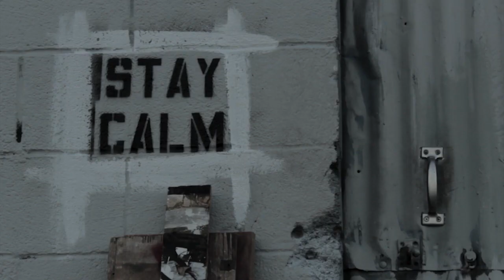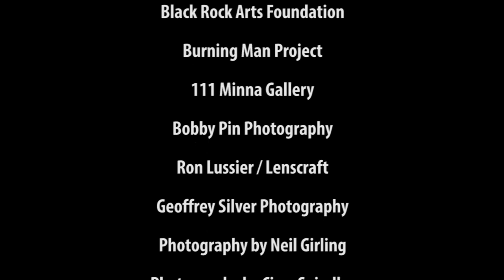Michael Garlington: Built to Burn - Bay Area Media Masters - BAMM!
A glimpse inside the mind of artist Mike Garlington, his show at 111 Minna Gallery, and his incredible 44ft Photo Chapel for Burning Man 2013.